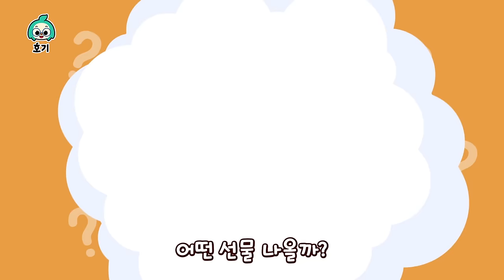칙칙폭폭 기차 & 미끄럼틀 색깔놀이 | 🎄산타 핑크퐁 기차, 크리스마스 슬라이드 외 | 어린이 캐롤 | 호기와 노래해요 | 호기! 핑크퐁 - 놀면서 배워요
00:00:00 산타 핑크퐁의 기차와 색깔놀이
00:03:29 크리스마스 슬라이드와 색깔놀이
00:06:18 알록달록 얼음 미끄럼틀 놀이
00:08:50 징글벨 밴드
00:11:44 크리스마스트리 장식해요
00:14:32 알록달록 산타가 굴뚝 위에
00:16:46 얼음 미끄럼틀과 색깔놀이
00:19:24 알록달록 모기와 색깔놀이
00:22:19 데굴데굴 열 친구
00:25:19 알록달록 서프라이즈 에그
00:27:52 마법 오븐 색깔 놀이송
00:30:13 알록달록 막대 사탕송
00:31:49 알록달록 자동차와 색깔놀이
00:35:02 알록달록 도넛과 색깔놀이
00:38:07 알록달록 팝잇과 색깔놀이
00:41:14 알록달록 사탕과 색깔놀이
00:44:13 채소 싫어송
00:47:00 거미가 줄을 타고 올라갑니다
00:50:02 크리스마스 선물 색깔놀이
00:52:04 산타 핑크퐁의 색깔놀이
00:53:56 크리스마스 선물은?
00:57:06 호기와 열두 가지 크리스마스 선물
01:00:52 호기 산타 수염 찾기